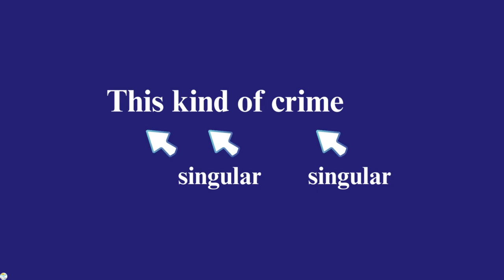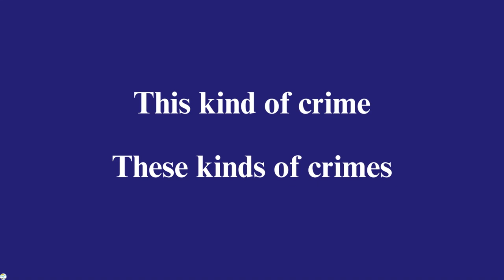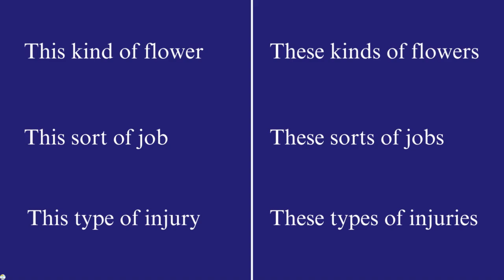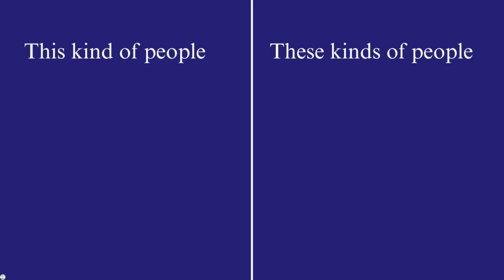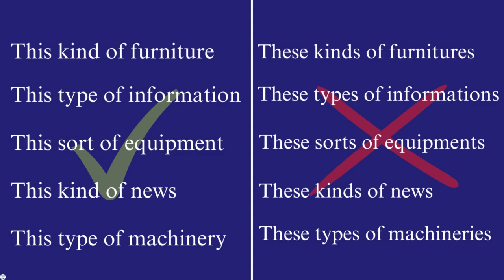this kind of crimes | IELTS | Renaissance English Tuition | Hoshiarpur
About us:
Renaissance English Tuition is a  coaching institute for the preparation of IELTS. For this purpose English Grammar and Spoken English classes are also conducted here. This channel aims at helping students improve their level of English. Videos deal with a wide range of topics, from vocabulary and pronunciation to grammatical concepts.  Spoken English activities that are conducted in the class are uploaded here. The students who want to take IELTS exam are properly coached and guided. Students of literature are also taught.

We continuously endeavour to make Renaissance English Tuition a comprehensive English learning tool for everyone: both at home and online.

Comments, queries and suggestions are always appreciated at Renaissance English Tuition.